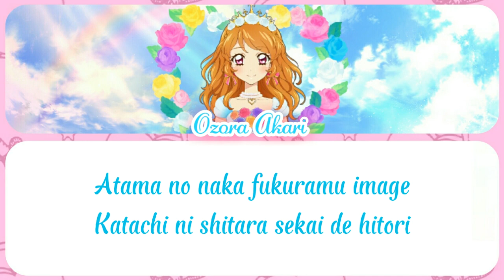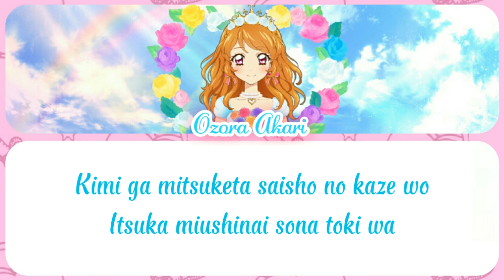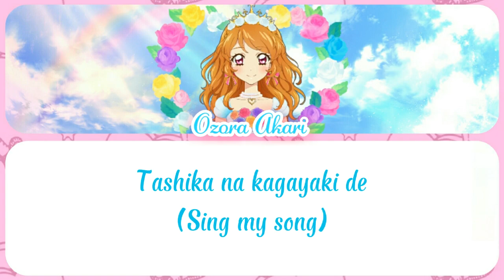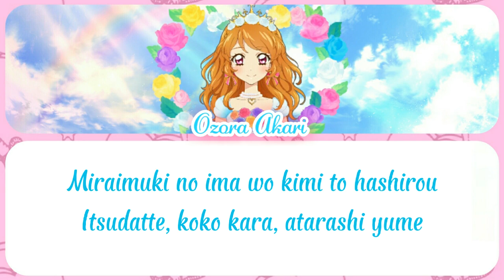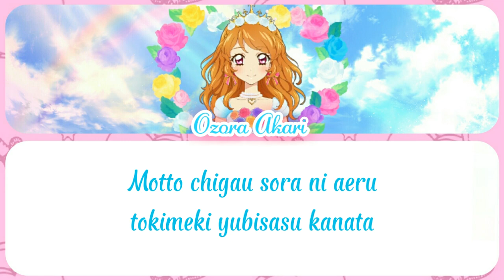Start Dash Sensation | Ozora Akari - Full Romaji lyrics